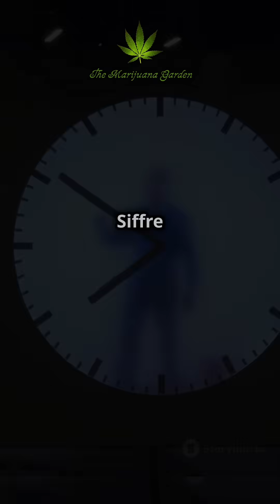Mindbending research MichelSiffre no clock NASA Break crazy Mindcycle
In 1972, Siffre went back underground for a six-month stay in a cave in Texas. He found that without time cues, several people including himself adjusted to a 48-hour rather than a 24-hour cycle. The notes of his experiments were used by NASA.

Inspired by the space race, he explored how humans experience time by spending two months cloistered 130 meters below the surface in the abyss of Scarasson (Punta Marguareis) without time cues on a glacier, from July 1962. He then organized several similar underground experiments for other speleologists.

In 1972, A French scientist Michel Siffre volunteered to lose his mind.

He spent 180 days alone in a cave 440 feet underground with:

- No clock.
- No sun.
- No human contact.

What he discovered haunts scientists to this day